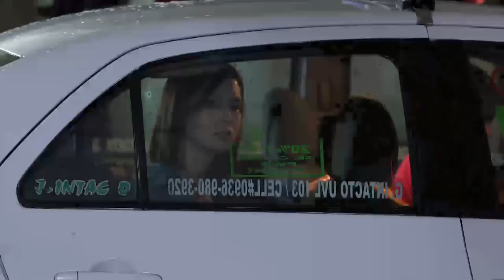The Blood Sisters: Erika follows Greg in the hospital | EP 90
Erika follows Greg in the hospital.

Episode Cast:

Erich Gonzales (Agatha, Carrie, Erika) / Ian de Leon (Greg) / Dante Rivero (Fabian, Patron)